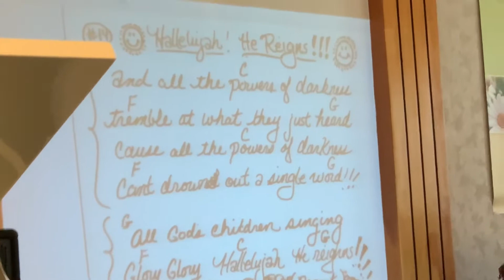He Reigns - Jeremy Morris